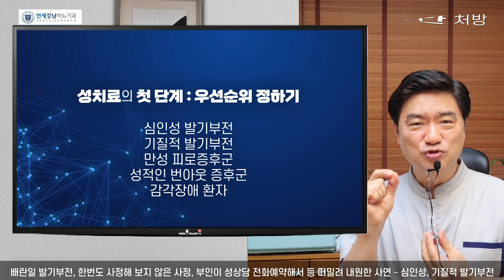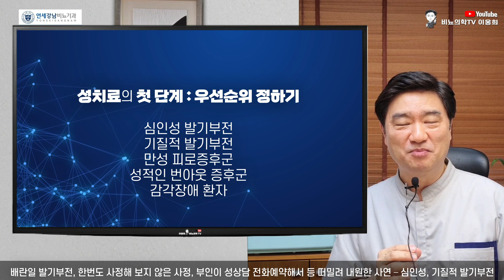임신을 계획하는 성기능 치료상담 – 안타까운 사정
배란일 발기부전, 한번도 사정해 보지 않은 사정, 부인이 성상담 전화예약해서 등 떠밀려 내원한 사연 – 심인성, 기질적 발기부전
이웅희 원장
Lee Woong Hee M.D. Ph.D.